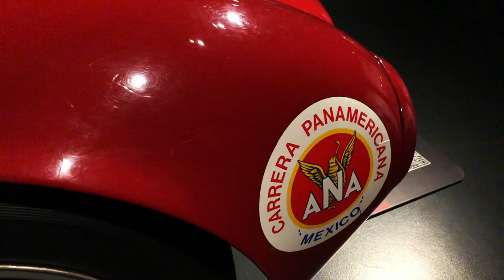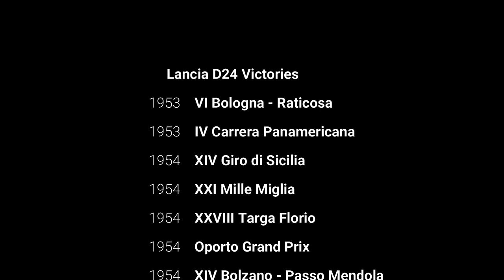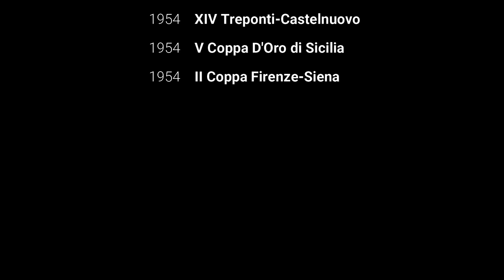The Story Of The Lancia D24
The Lancia name conjures images of boxy little cars draped in Martini colors, tearing up rally stages. And rightfully so, given the Italian marque's array of world rally championship titles.
But nowadays, few remember that Lancia's racing heritage stretches much beyond rallying: this is the story of the Lancia D24 and the marque's brief yet successful spell in the world's sportscar championship.
The D24, dressed in an elegant yet functional aluminum body by none other than Pininfarina, was an all-new design sharing little from the previous D23 racer. The 3.3 liters, quad-cam, double ignition V6 had been entirely redesigned by Ettore Zaccone Mina, the same man who, years later, would design the Fulvia HF's 1.6 liters V4.
To lower the center of gravity and the bonnet line, the 60° V6 engine was equipped with a dry-sump lubrification system. The unit sent its 270 HP to the rear wheels via a rear-mounted clutch, gearbox, and differential assembly.